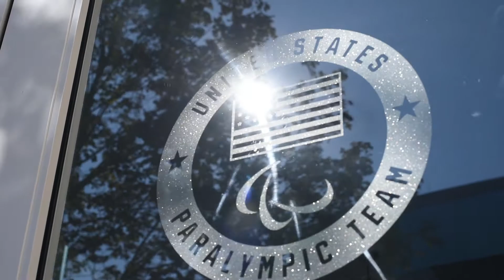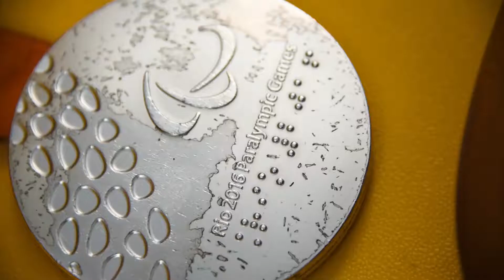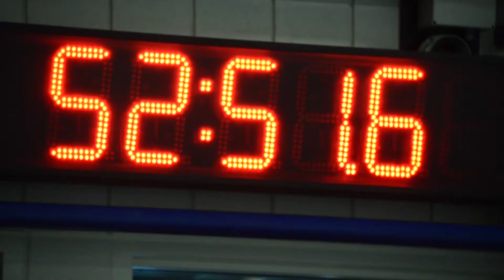A will in the water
If there's a will, there's a way. Meet three Paralympic swimmers on Team U.S.A who found it in the water. They're hitting the road to Mexico City for the 2017 U.S. Paralympics Swimming World Championships Trials on December 2nd.